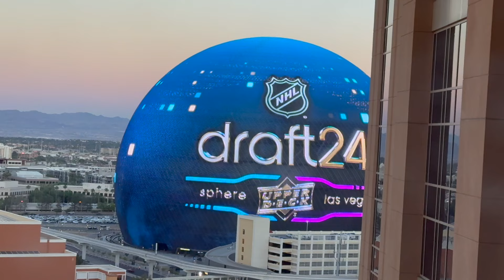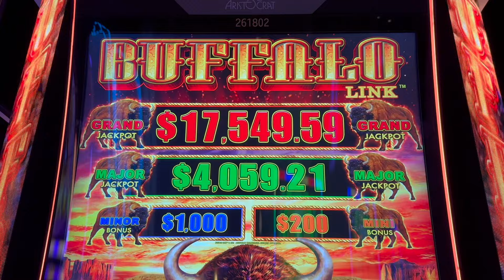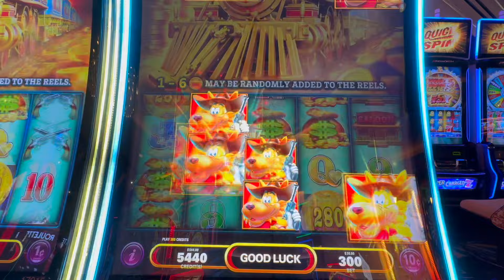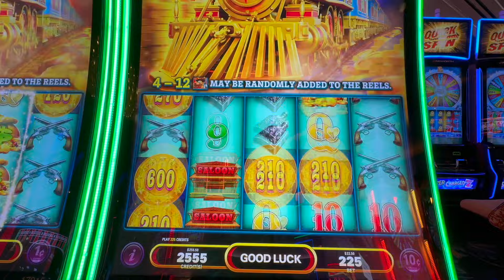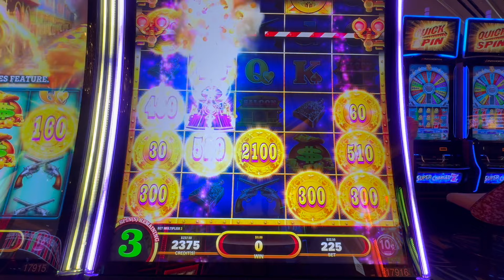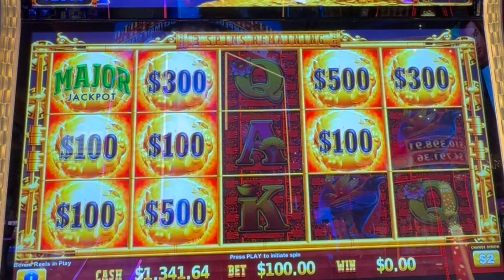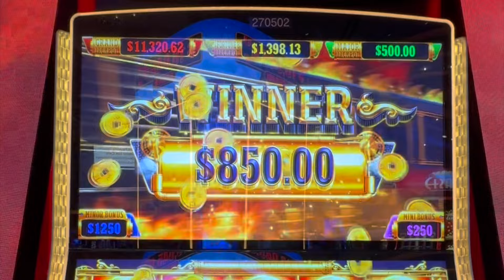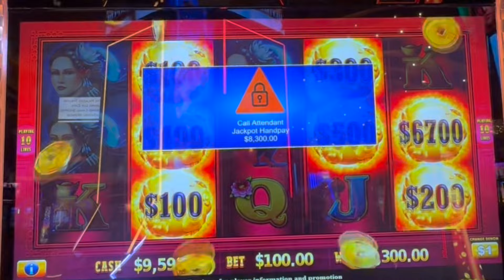More BIG WINS in LAS VEGAS, Venetian casino,Pt.2/Olga Slots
I continue  BIG WINS in LAS VEGAS, Venetian casino,Pt.2

🔔Casino Mastery Starts Here! Learn, play, and win in style with exclusive tips and thrilling content

✅  About Olga Slots.

Hi there, I’m Olga! Join me on my new channel as I explore the thrilling world of casino gaming, playing slots at world-class hotels and cruising around the globe. I'll share my experiences with high-limit slots and winning strategies that can lead to big wins and hand-pay cash payouts. With me, you'll travel to some of the most magnificent casinos and suites, getting into the electrifying gameplay.

With insider tips, game reviews, and my unique blend of entertainment and education, my channel is a must-watch for seasoned players and newcomers.